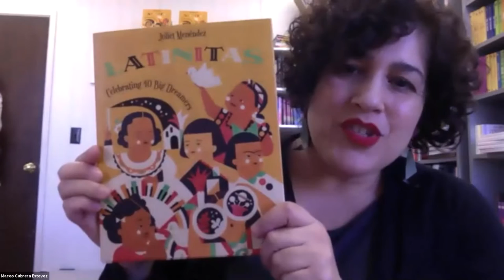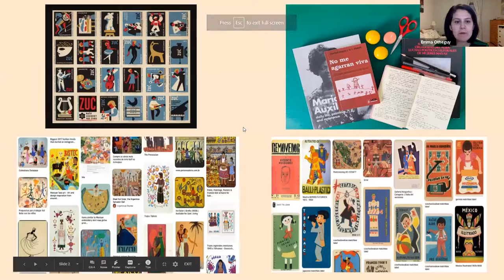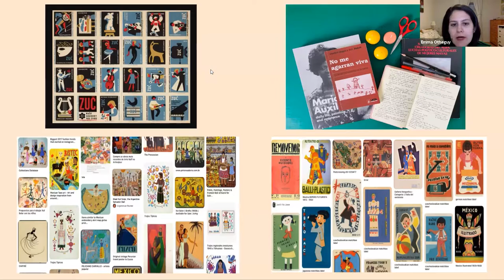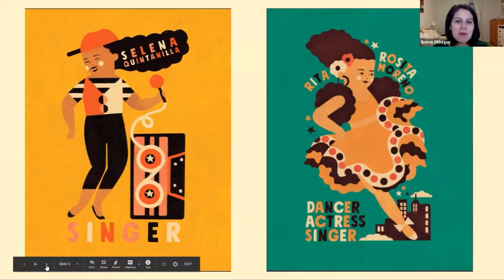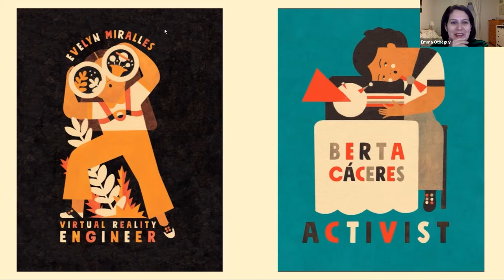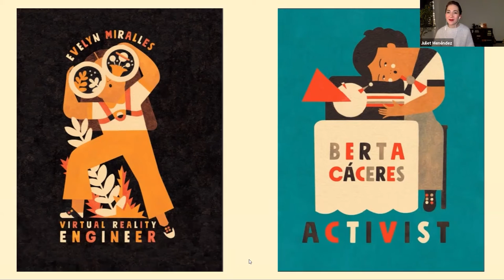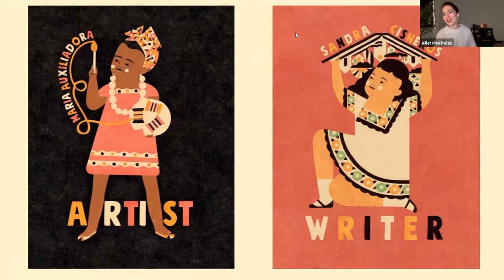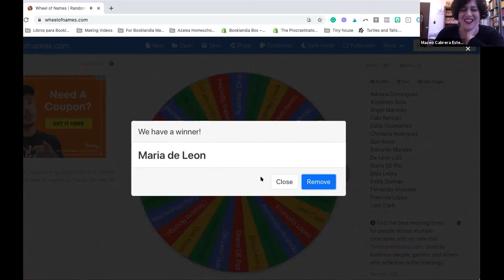Latinitas: Celebrating 40 Big Dreamers Book Launch with Juliet Menéndez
Booklandia presents the Book Launch of Juliet Menéndez's new book, Latinitas: Celebrating 40 Big Dreamers (Henry Holt & Company).  Watch the conversation between children's book author Emma Otheguy (A Sled for Gabo), and the author and illustrator of Latinitas, Juliet Menéndez.

From Supreme Court Justice Sonia Sotomayor to singer Selena Quintanilla to NASA’s first virtual reality engineer, Evelyn Miralles, this is a book for aspiring artists, scientists, activists, and more. These women followed their dreams—and just might encourage you to follow yours!

Juliet Menéndez explores the first small steps that set the Latinitas off on their journeys. With gorgeous, hand-painted illustrations, Menéndez shines a spotlight on the power of childhood dreams.